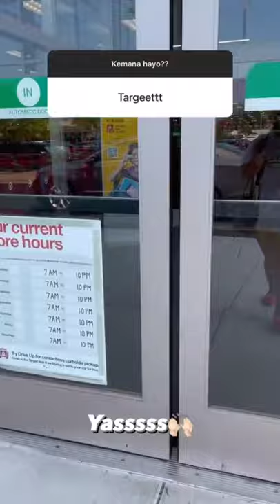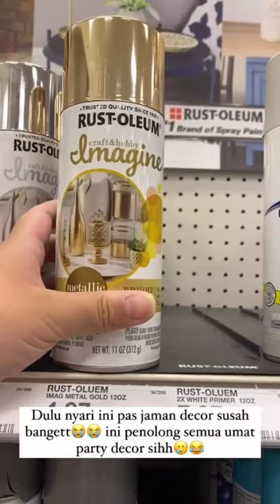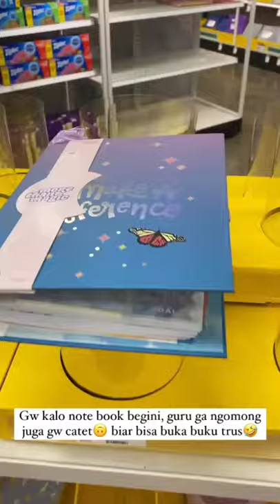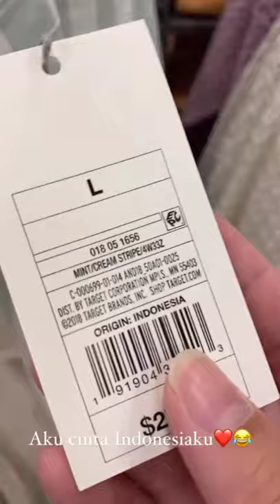CICI BELI PRODUK INDONESIA DI AMERIKA